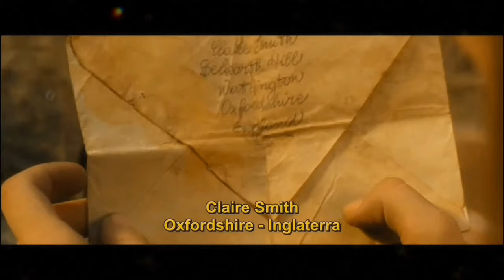La Búsqueda del Amor Eterno: Cartas a Julieta •| Resumen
🎬🍿 ¡Bienvenidos a Ken Resúmenes! 🎥✨

¿Qué te ofrezco?
- Resúmenes completos de películas en solo unos minutos.✅✨

▶️ 🎬! En este video Te Resumo resumo la película , Cartas a Julieta  ,estrenada en 2010 🎬▶️